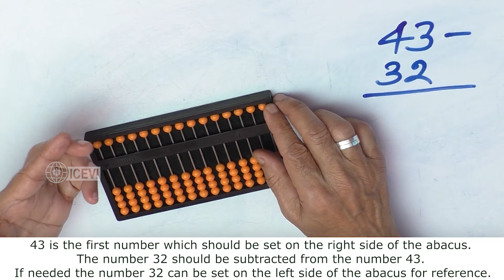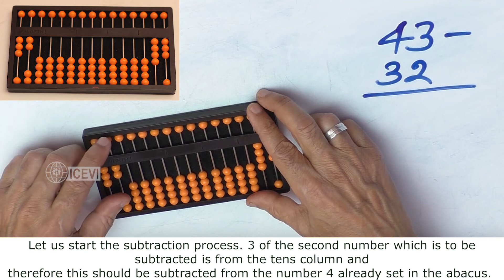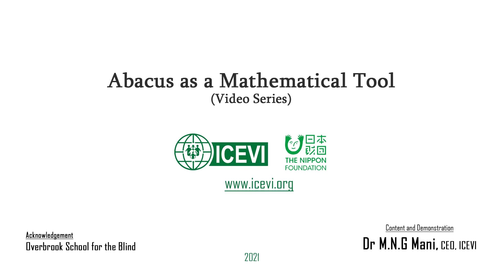#29 Abacus Subtraction – Example: 43 - 32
This video demonstrates how simple abacus subtraction can be performed using the example 43-32.